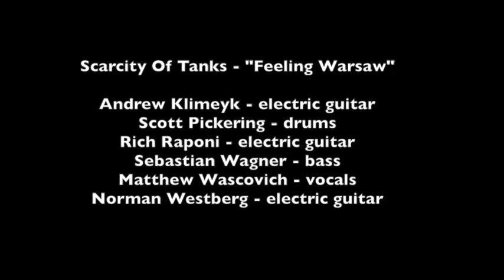Scarcity Of Tanks - "Feeling Warsaw"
"Feeling Warsaw" from Scarcity Of Tanks - Ringleader Lies (Total Life Society, 2016, TLS007)

Andrew Klimeyk - electric guitar
Scott Pickering - drums
Rich Raponi - electric guitar
Sebastian Wagner - bass
Matthew Wascovich - vocals
Norman Westberg - electric guitar

Scarcity Of Tanks - "Ringleader Lies"
(Total Life Society, 2016, TLS007)

TRACKLIST:

01.  Over And Done
02.  Feeling Warsaw
03.  Oh Memory
04.  Demolished Ernie
05.  Tenderloin Submissive
06.  Most Cunning
07.  Cool It Conditioned
08.  Melina Pedestrian
09.  Trees
10.  Torch
11.  Casket
12.  Into Your Activities
13.  Beware The Drill
14.  Northeast Kingdom Vermont
15.  Mentor Screws
16.  The New Creations
17.  Psyche Hang-Gliding Accident
18.  Open
19.  Histamine Bunker
20.  Shot From Behind
21.  Marcy Havemeyer
22.  Slowly Down Clifton

Dave Cintron - electric guitar, acoustic guitar, piano, organ, backing vocals

Engineered by Paul Hamann at Suma Recording Studio - Painesville, Ohio on 14, 21, 28 June 2015; 12 July 2015; 15 January 2016; 8 February 2016; 14, 20 March 2016, 1, 3 April 2016 and 7, 8 May 2016.  Mixed by Paul Hamann, Scott Pickering, and Matthew Wascovich at Suma Recording Studio - Painesville, Ohio.  Mastered by Paul Hamann at Suma Recording Studio - Painesville, Ohio on 8 May 2016.  Art by John Moloney.

Additional recording engineered by: Dave Cintron at Biological Basement, Cleveland, Ohio; Doug Gillard at House Of Roxiana, Sunnyside, New York; Gnarlos at No Spray 205, San Francisco, California; Pete Mazich at Casa Hanzo, San Pedro, California; Ed McEntee at Library, New York, New York; Scott Pickering at Crinkle Crib, Cleveland, Ohio; Lee Ranaldo at Echo Canyon West, Hoboken, New Jersey; Mike Watt at Studio Thunderpants, San Pedro, California; and Norman Westberg at Jasper's Palace, New York, New York.

Released 15 September 2016 by Total Life Society (TLS007).  (c) & (p) 2016 Total Life Society.